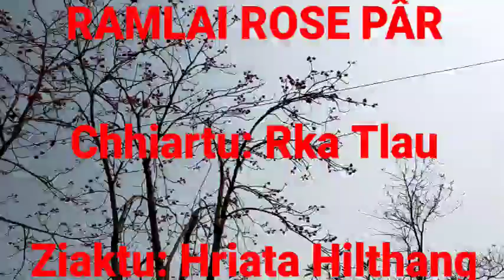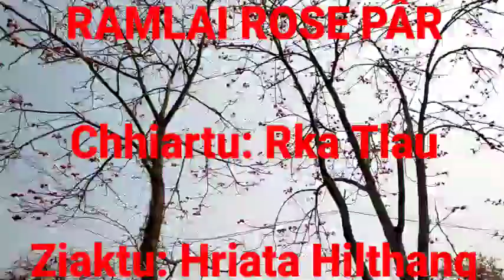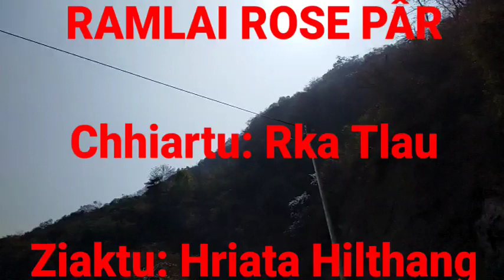Ramlai Rose Pâr |Ziaktu: Hriata Hilthang| Mizo love story ngaihnawm